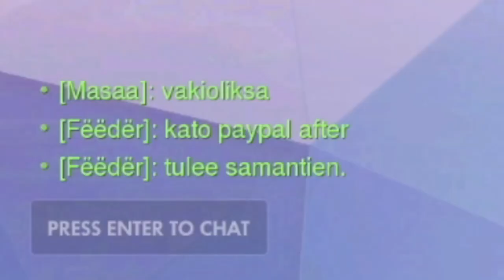LHCLOUDY How TO win on Watchpoint: Gibraltar on REiNHARD (ft ChipSa)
Hello biggest questions in overwatch history answered on how to win on Gibraltar. Also stream 6 days a week if u wanna see me win this map more